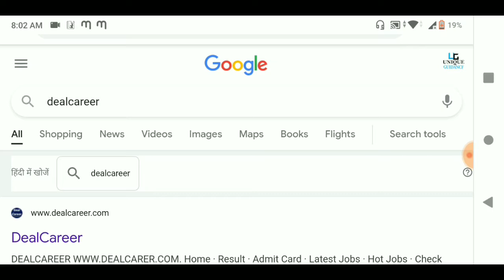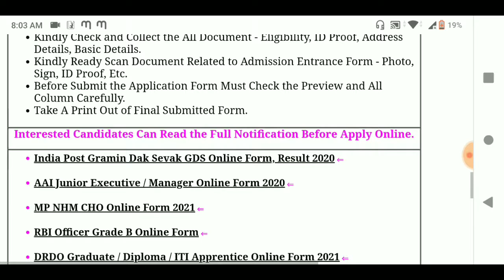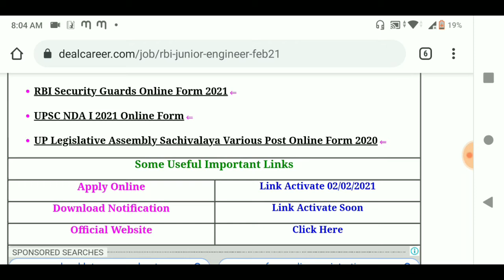RBI Junior Engineer JE Online Form 2021। Latest job । Full Details